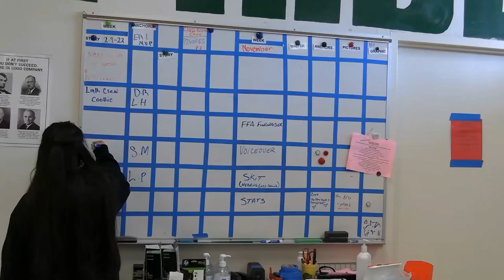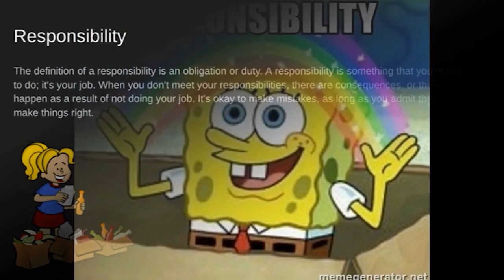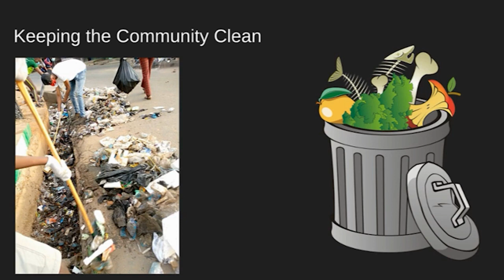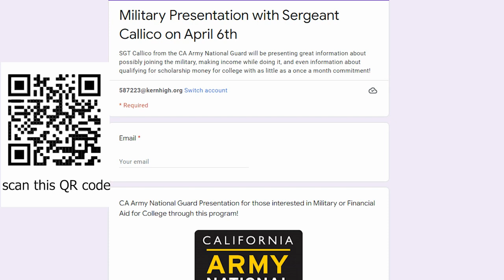Viking Vizion - March 30, 2022